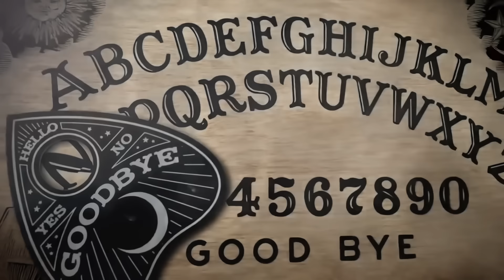EP 405: Halloween Hangovers and Top Tier Candy Handers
It’s Episode 405 and we need to know how many pieces of candy are in 15lbs worth? This week Em has ruined their algorithm to bring us the wild story of the Dildo Monster aka the Monster of Dildo Pond from Newfoundland. Then Christine takes us to Minnesota for the unfortunate case of the kidnapping of Jacob Wetterling. And have you seen our legs? …and that’s why we drink!Only a few live shows left this Fall! Come join us for The Pour Decisions Tour which is sure to bring plenty of gasps, laughs, and frights!

Stop wasting money on things you don’t use. Cancel your unwanted subscriptions by going to RocketMoney.com/DRINK

Unlock your best skin with @iRestorelaser and save on their biggest offer of the year